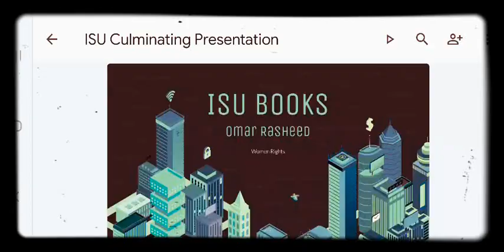December 12, 2021